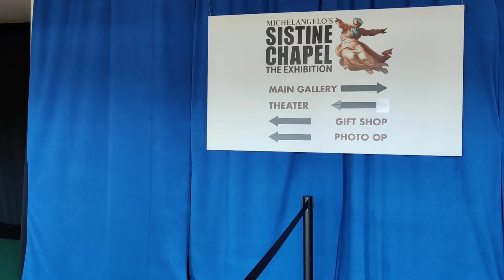San Diego Hip Hop/Horror Artist | The Book of 7 vlog | Episode 14 | Fall Vibes with La Familia!!!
San Diego Hip Hop/Horror Artist and more!

The Book of 7 is my 1st vlog series about my life, I'm a San Diego Hip Hop / Horror Artist and more! In this episode you'll see my familia as we spend turkey day together, some new music updates and more!

Footage and edits are by San Diego Hip Hop Artist, 7 Octoberz.

One video clip in this episode was recorded by my nephew. 💙